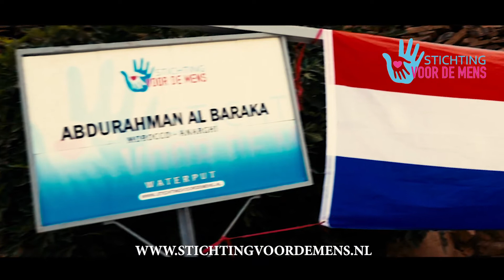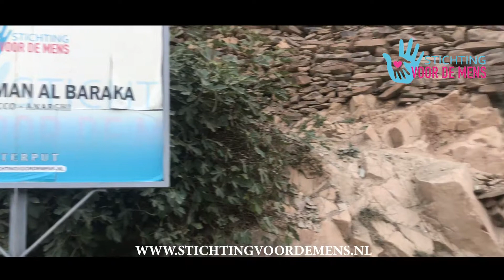😍 ... تهدي مشروعا ضخما لدوار أنـارغي 🇳🇱 الجمعية الهولندية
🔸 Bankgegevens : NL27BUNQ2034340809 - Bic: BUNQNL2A